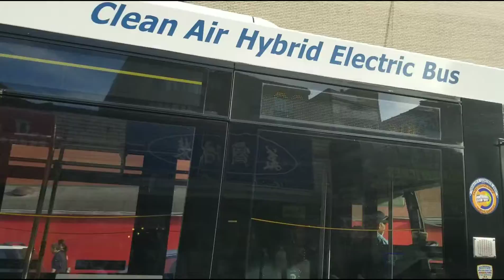MTA: Q26 ride (2010 Orion 7 NG #4467)